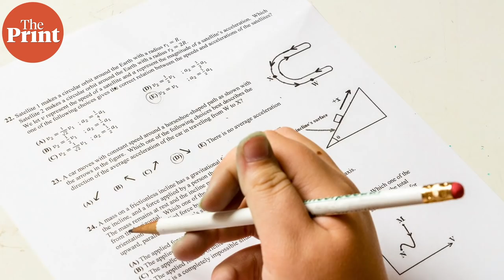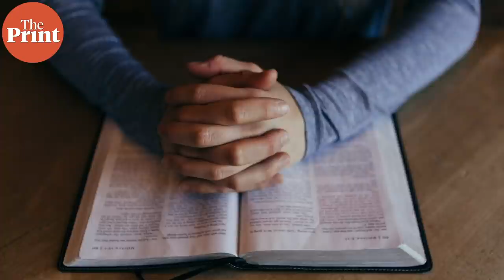How colleges will teach engineering in Hindi, Tamil, Telugu, Bengali — AICTE chief explains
Starting with the academic session 2021-22, 13 colleges across the country recognized by AICTE will offer engineering education in five regional languages — Bengali, Tamil, Telugu, Marathi and Hindi. Mechanical, civil, computer science and information and technology courses will be offered in these languages. AICTE Chairman Anil Sahasrabudhe spoke to ThePrint in detail about the plan in this interview.